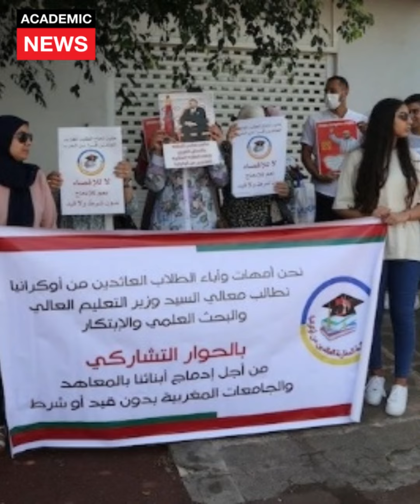معاهد عليا خاصة تطالب بمعادلة الشواهد